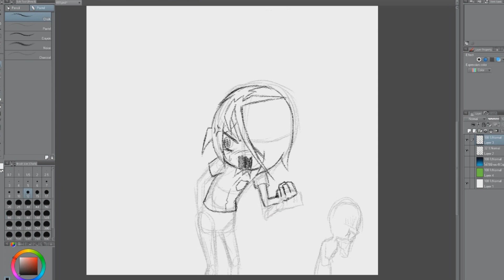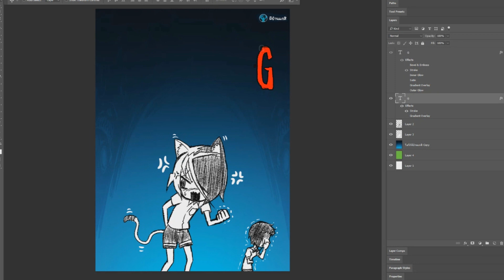Speed Paint วงกต GhostRoom Ver. แบบ Official [by Phum Vorapu]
พี่ "ภูมิ วรภู" เจ้าของลายเส้น เพจ "GhostRoom ผีบ้านแกสิ" ซึ่งเป็นเพจ น้องวงกต Official สนพ.พูนิก้า ที่ตอนนี้มียอดผู้ติดตามกว่า 280,000 คน พี่โอ้คก็เลยหยิบ Speed Paint ของพี่ภูมิมาให้น้องๆ ฟินกันเล่นๆ

ถ้าชอบอะไรแบบนี้ก็ช่วยกดไลค์เป็นกำลังใจ และกดซับกันเอาไว้ให้ด้วยนะครับบบบบ แล้วพี่โอ้คจะเอาคลิปแบบนี้มาให้ดูกันอีกน้า

ส่วนใครที่ยังไม่ได้กด Like Page น้องวงกต ก็ไว้ด้วยน้าที่นี่เลย ซึ่งบนเพจนี้ปัจจุบันจะเป็นลายเส้นของพี่ ภูมิ

ส่วนเวอร์ชั่นหลักที่ลงอยู่ใน comico เป็นลายเส้นของพี่ YUGO นะครับ ซึ่งสามารถเข้าไปอ่านได้ที่นี่เลย